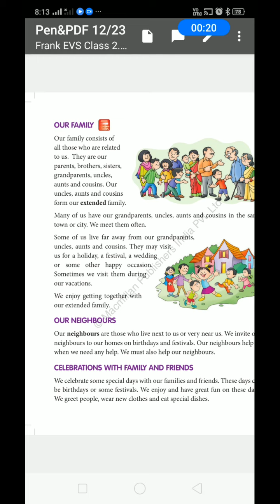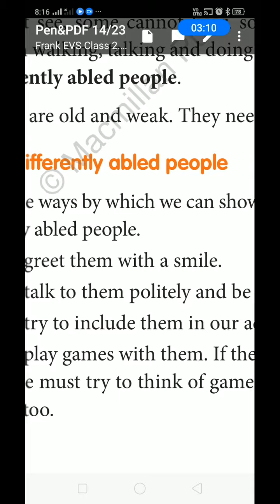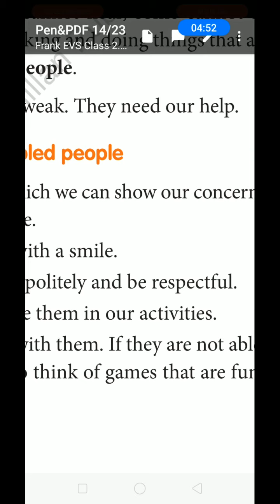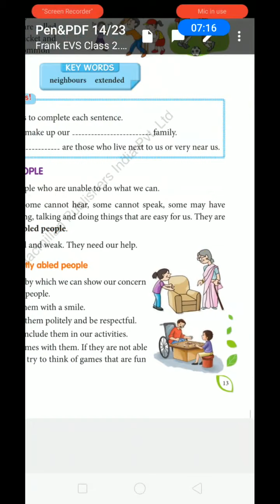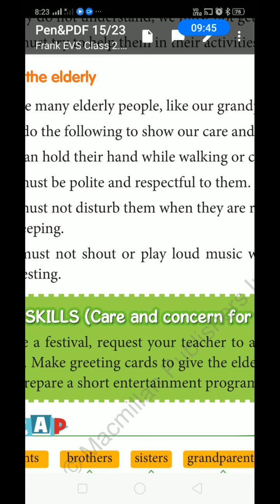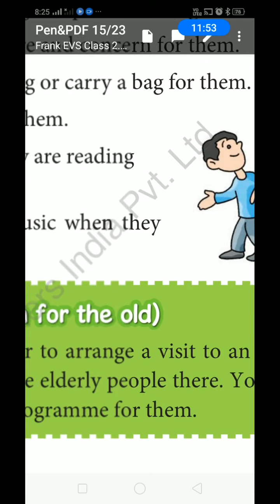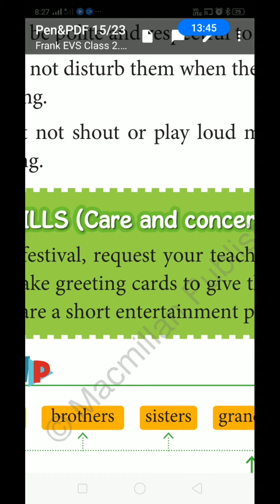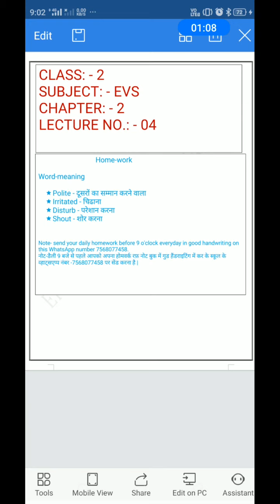class 2/ sub EVS /ch 2/ lec 04